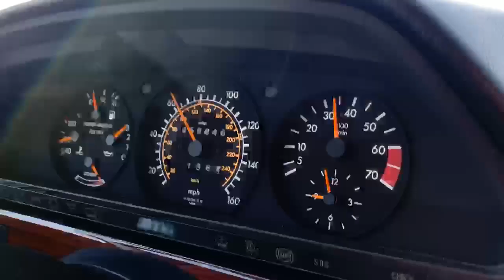50k Mile 1991 W126 Test Drive